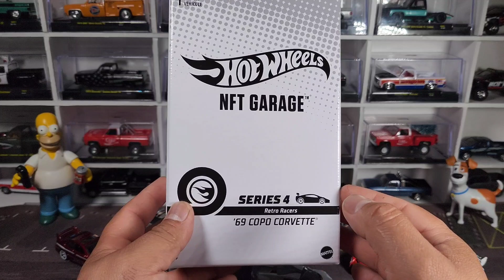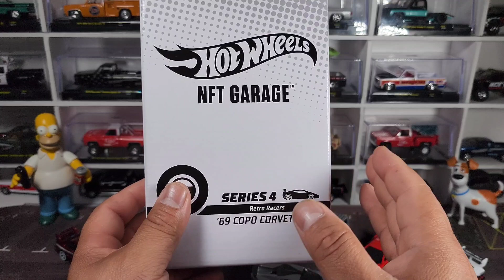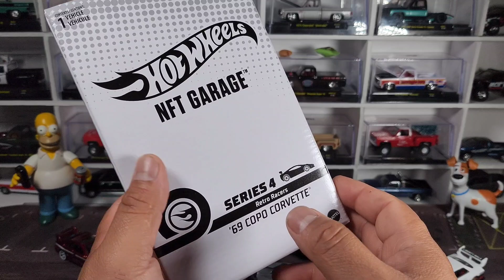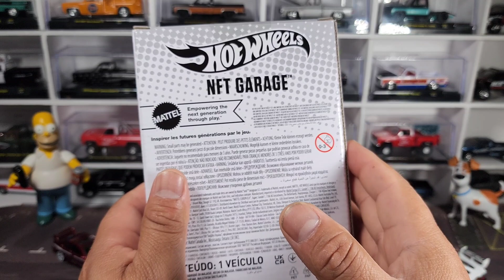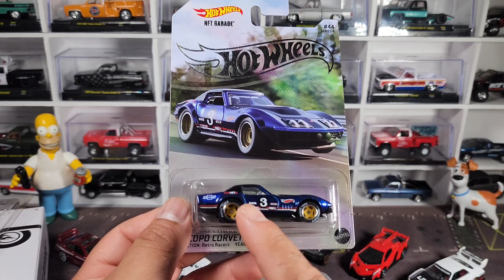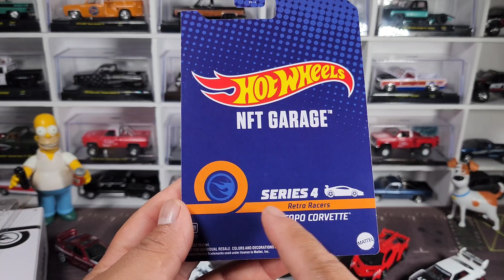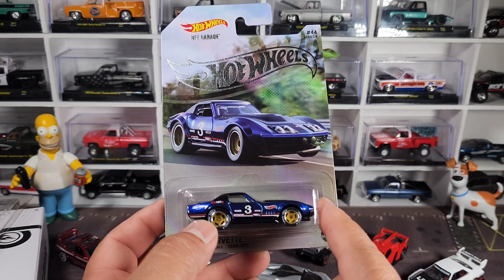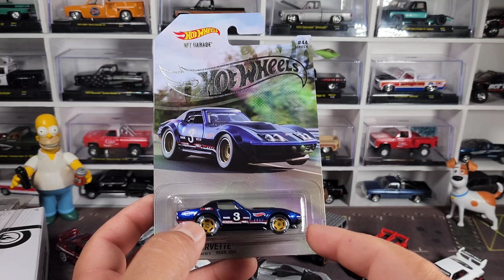ME LLEGO EL PRIMER NFT GARAGE y te muestro que tal esta!!